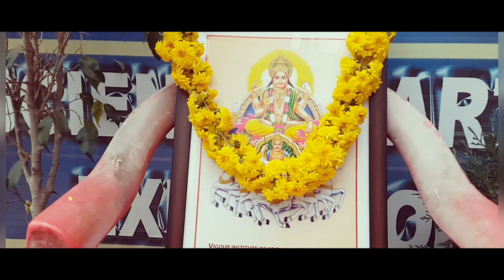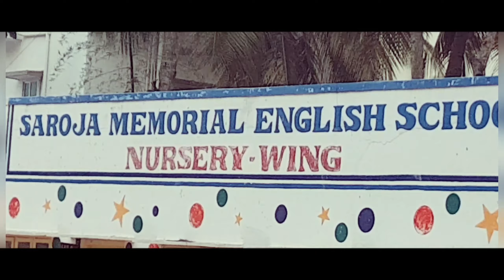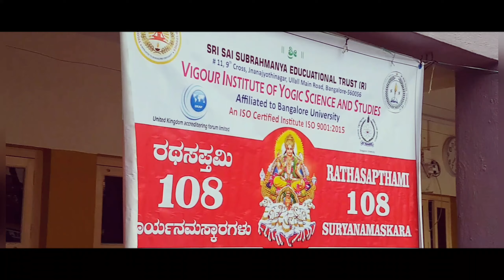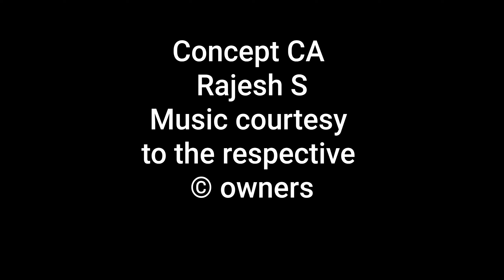Rathasapthami 108 suryanamaskarams..🙏